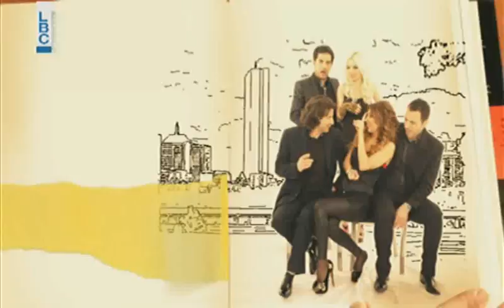Ktir Salbe Show - Episode 41 - صورة للذكرى